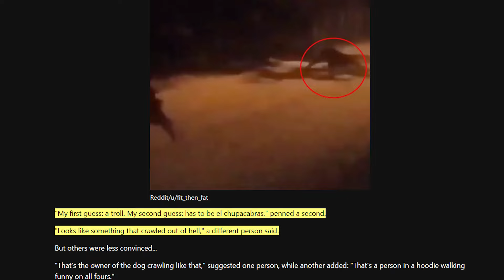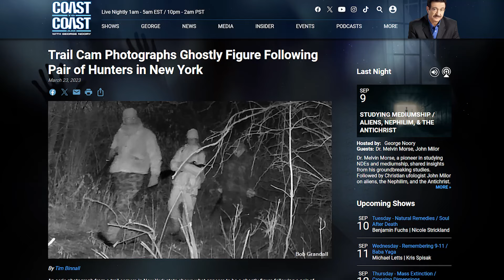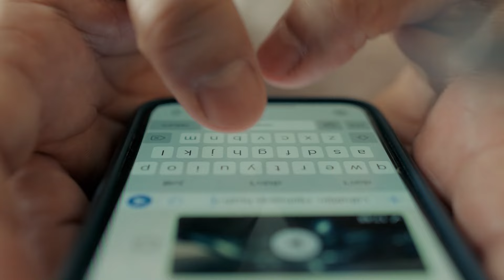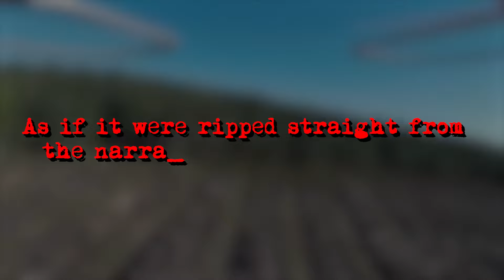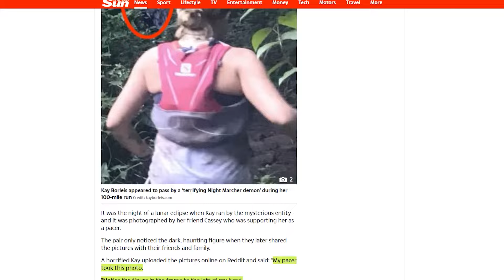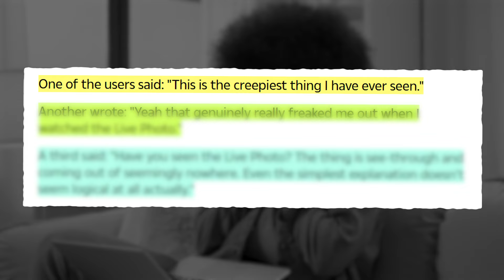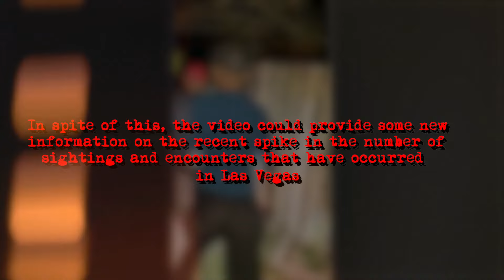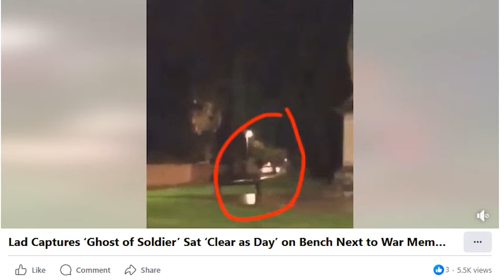This Terrifying Trail Cam Footage Will Leave You Speechless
Have you ever wondered what might be lurking in the shadows when no one is watching? In this video, we explore the most chilling and unexplainable sightings caught on trail cameras from around the world. From mysterious creatures like the Chupacabra and eerie ghostly figures to strange humanoid beings that defy explanation, these videos capture the truly unexpected. Dive into the legends of mythological animals, supernatural encounters, and spine-tingling apparitions that have left experts baffled and viewers on edge. Whether you're a believer in the paranormal or a skeptic of the supernatural, these trail cam captures are sure to leave you questioning what really exists out there.

Trending Topics:

8 Most Disturbing Things Caught on Dashcam Footage (Vol. 3).
10 Most Disturbing Things Caught on Doorbell Camera Footage.
6 Most Disturbing Things Caught on Trucker Dashcam Footage.
6 Most Disturbing Forest Encounters Caught on Camera.
10 Most Disturbing Things Caught on Home Security Camera Footage.

Credits:
     Link to Video:       • Dark, Scary, Horror NO COPYRIGHT Cine...

Credits:
     Link to Video:          • Dark, Scary, Horror Cello NO COPYRIGH...